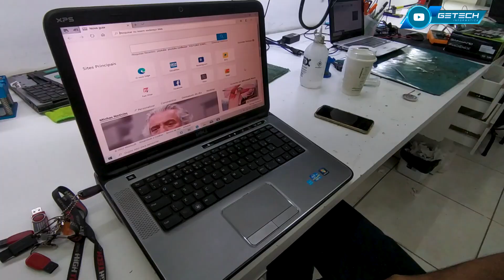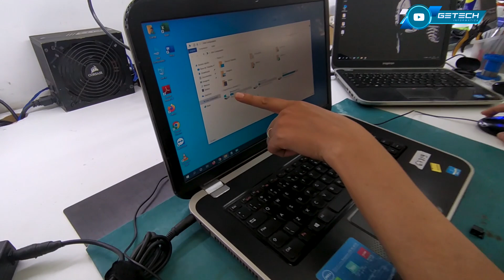Notebook Lenovo 330s NÃO LIGA! Curto na Linha de 19v